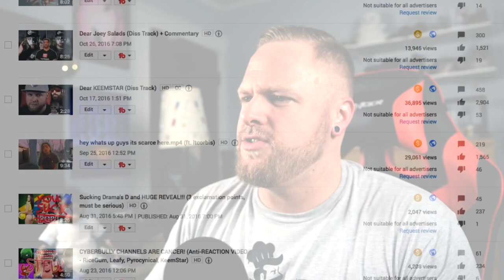Youtube money is changing...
With the new "Limited or No Ads" update rolling out to creators since the Adpocalypse several months ago, being a 'youtuber' has taken on a different meaning entirely. My channel finally got hit with the update yesterday and a large portion of my video catalogue was deemed unfit for ads. I knew it was coming, and i'm really not even mad about it tbh but I figured I'd talk a bit about how the landscape of youtube is changing. As always, I appreciate you all dearly.